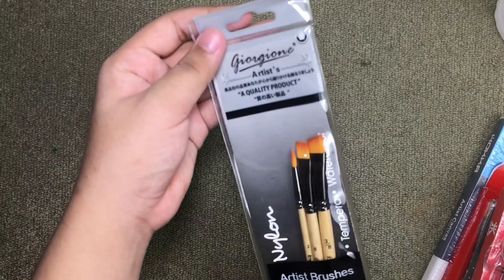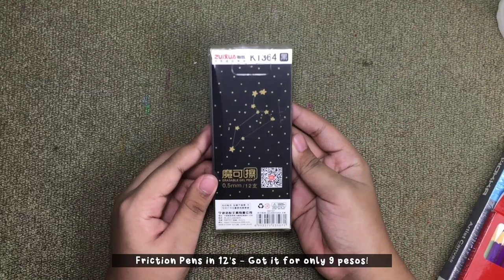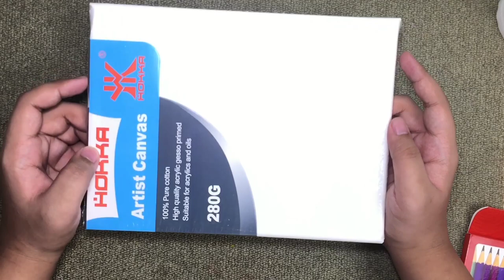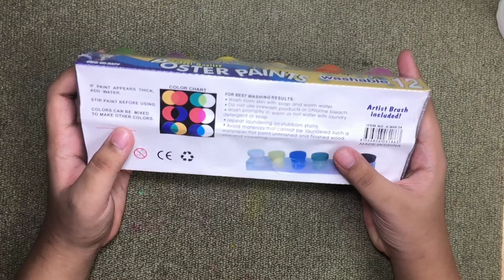9 PESOS ART & STATIONERY SUPPLIES!? 9php Sale Shopee Haul! | Earl's Art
Hi everyone! Today, we're going to open a package from 9php deals sale on Shopee!! Enjoy watching this haul🎨

SHOP MENTIONED:
• xgmu.ph

Earl's Art